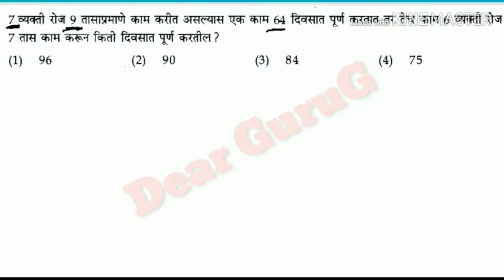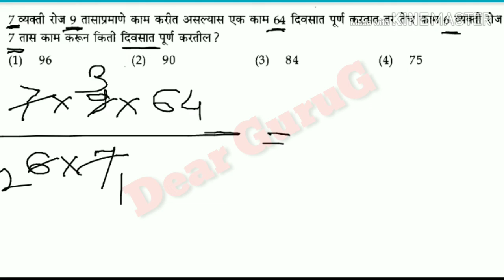गणित Tips and Tricks - 34 // 7 व्यक्ती रोज 9 तास काम करुण 1 काम 64 दिवसांत पूर्ण करतात, तर...💪👍🏃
आणखी असेच व्हाडिओ पहाण्यासाठी खालील लिंकवर क्लीक करा .